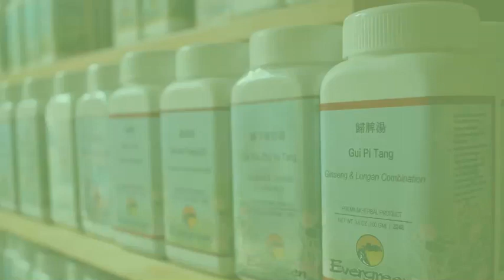Nature Cures HealthChat: Epilepsy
Dr. Greg Eckel and Dr. Greg Nigh of Nature Cures Clinic discuss the naturopathic approach to treating epilepsy and seizure disorders.